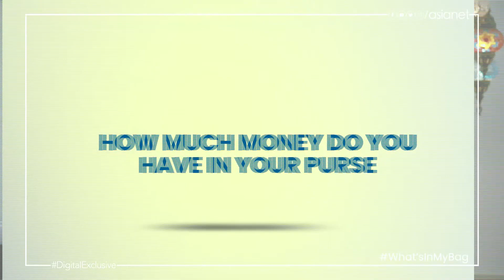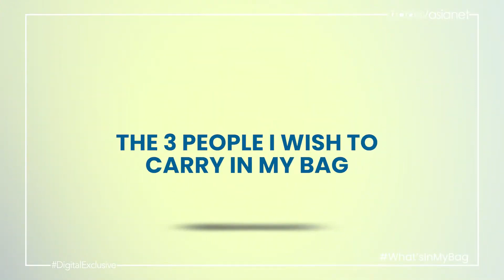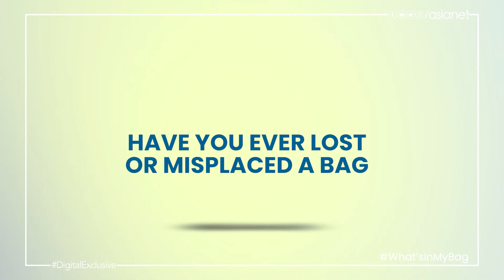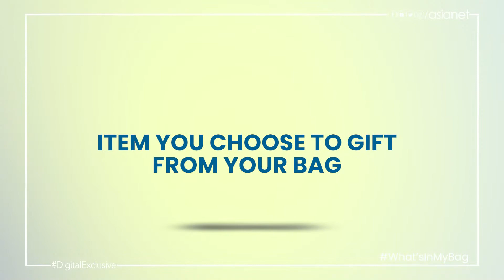What’s In My Bag With Ansiba Hassan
What’s In My Bag || Ansiba Hassan || Web Exclusive || Asianet